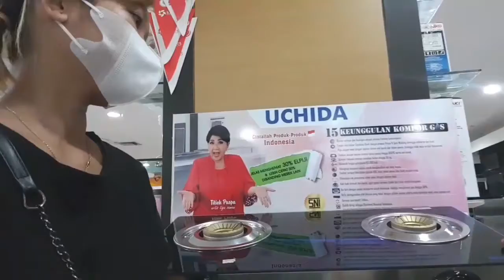BELANJA PERABOT RUMAH UNTUK PINDAHAN || KE MALL TERBESAR DI PURWODADI